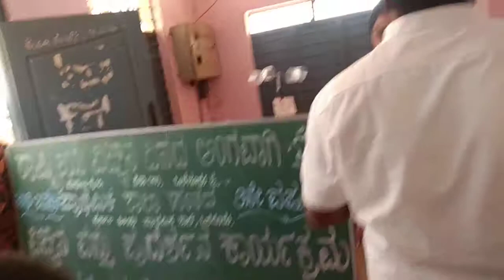Innagration of 2019-20th exhibition.